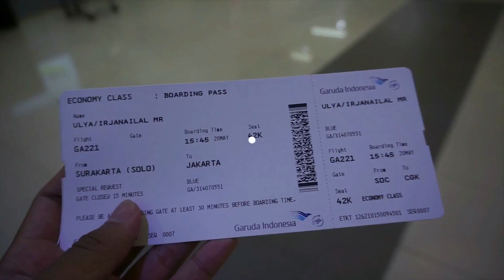NAIK SURYA KENCANA AVANTE BIMA - MATARAM | Bus Ini Tidak Ada di Pulau Jawa & Crewnya Sangat Ramah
Bus Surya Kencana, merupakan bus yang melayani Antar Kota Dalam Provinsi Bima-Mataram PP. Bus ini memiliki beberapa armada dengan body terbaru, salah satunya body Avante. Cukup beruntung bagi saya karena secara tidak sengaja ternyata jatah bus yang saya naiki memiliki body ini :D. Sangat senang naik Bus Surya Kencana ini karena crew yang sangat ramah. Sebelumnya saya harusnya naik di seat 6 karena planning trip ini yang begitu dadakan. Tetapi setelah ijin kepada crew, seat saya pindah menuju seat VIP (CD kalau di Jawa). Alhamdulillah perjalanan begitu menyenangkan karena sepanjang perjalanan ngobrol sama crew :D. Untuk tiketnya, harganya adalah IDR 200K sudah termasuk 1 kali service makan di Kabupaten Sumbawa. Mantab bukan?

Bus : Surya Kencana
Kelas : Eksekutif
Seat : 6 Pindah ke VIP
Plat Nomor : EA 7380 S
Nomor Lambung : -
Chasis : Hino RK
Julukan :  -
Keberangkatan : Terminal Dara, Bima, Nusa Tenggara Barat
Kedatangan : Terminal Mandalika, Kota Mataram, Nusa Tenggara Barat
Waktu  Tempuh : 12 Jam 27 Menit